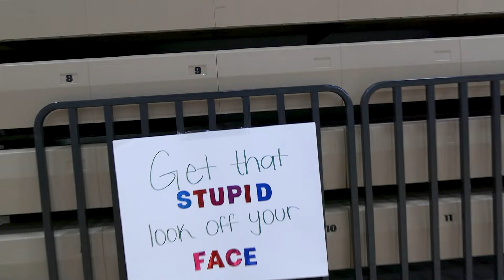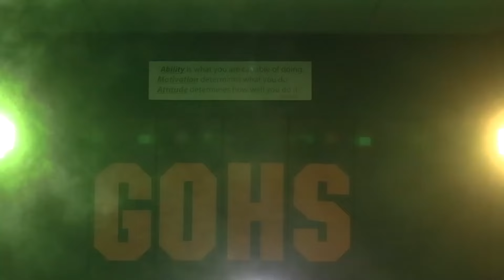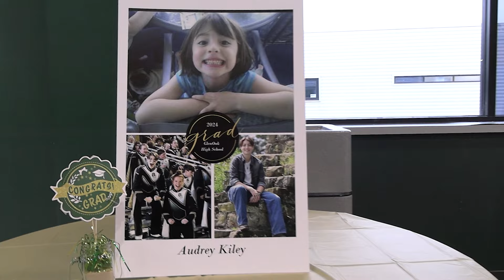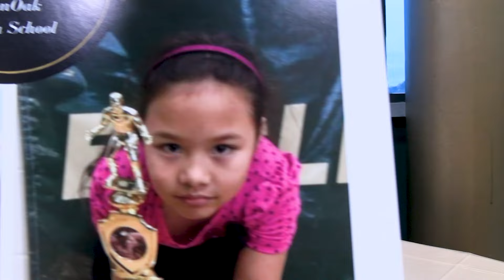Glenoak Wrestling Senior Night 2024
Highlights of the 2024 season of the Glenoak Wrestling Team.